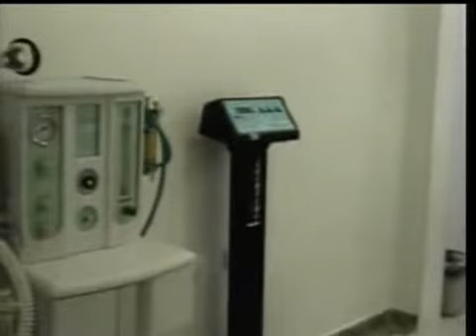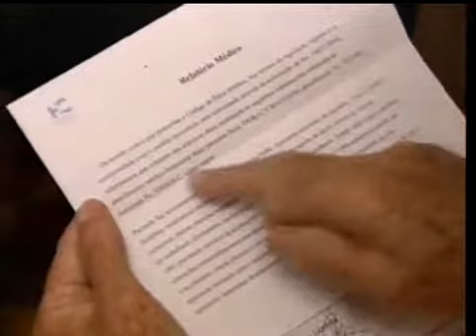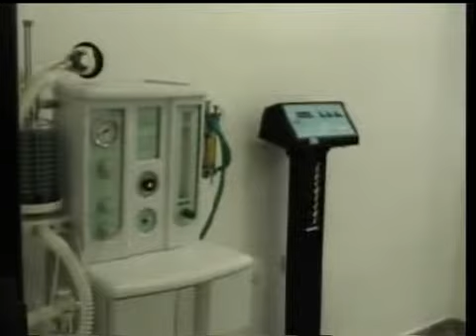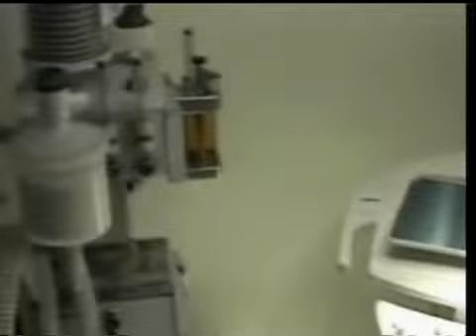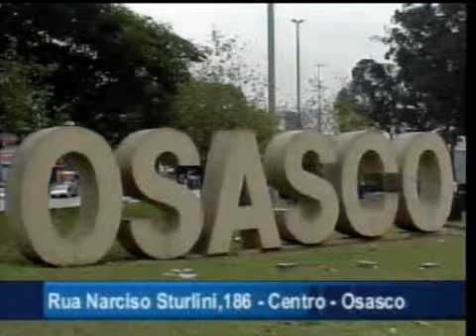Programa TV Secor exibido em 17/01/2011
O programa transmitido ao vivo pelo Portal Osasco no dia 17/01/2011, teve a presença dos convidados José Pereira Neto, presidente do Secor; Carlos Aparício Clemente, diretor do sindicato dos metalúrgicos de Osasco e coordenador da ONG Espaço da Cidadania e o presidente da Associação Brasileira dos Expostos ao Amianto (ABREA). Os temas foram perspectivas 2011, política e saúde dos trabalhadores, amianto e inclusão das pessoas com deficiência.